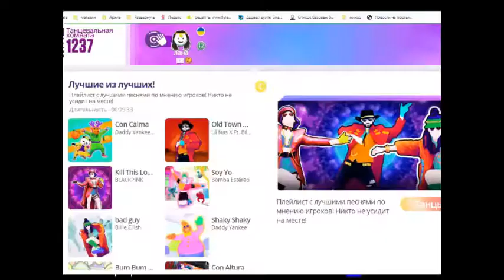Florilana is dancing JUST DANCE WITH ME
УЧИМСЯ ТАНЦЕВАТЬ , НОВЫЕ ДВИЖЕНИЯ, КРУТОЙ ТАНЕЦ, НОВАЯ ПЕСНЯ